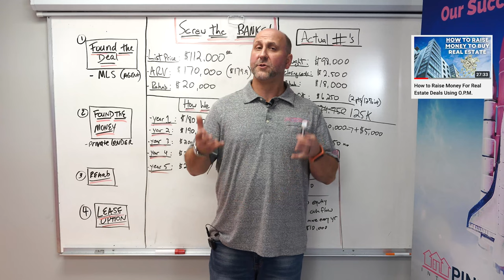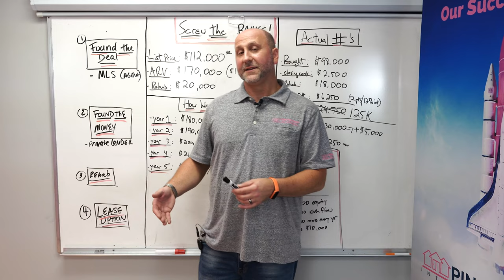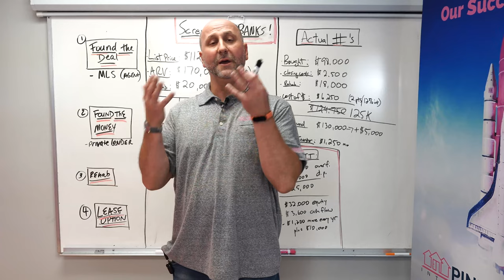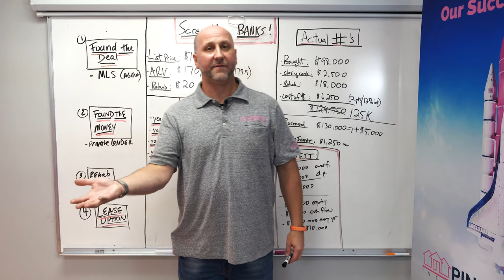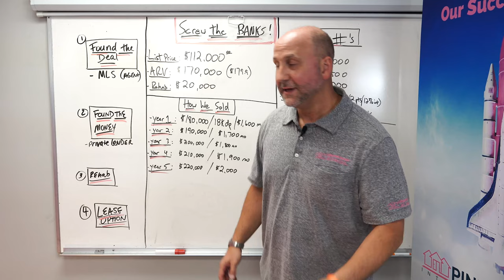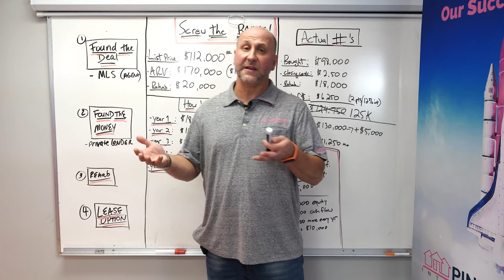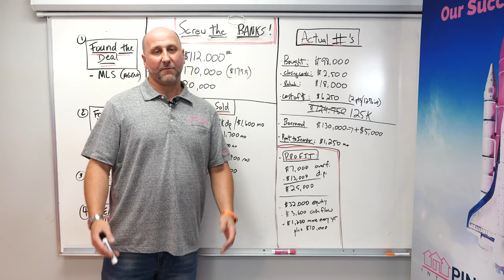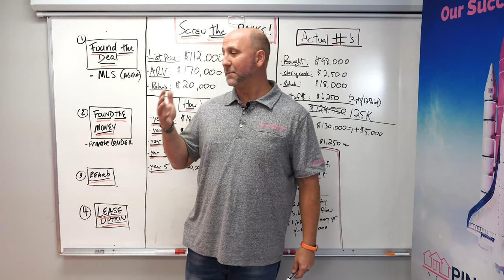This is why you shouldn’t care about high mortgage rates (DEAL EXAMPLE)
PINK TV is the ONLY channel dedicated to bringing you the latest trends and real-life testimonials from non-traditional real estate investing strategies.

Be Part of The Fastest Growing Non-Traditional Real Estate Business Opportunity in the Market. Little Pink Houses of America™ is a purpose driven company on a Mission to become North America's recognized leader in Lease-to-Own homes, by creating 10,000 new homeowners by 2025! We need good people like you to help us achieve this mission. How it works